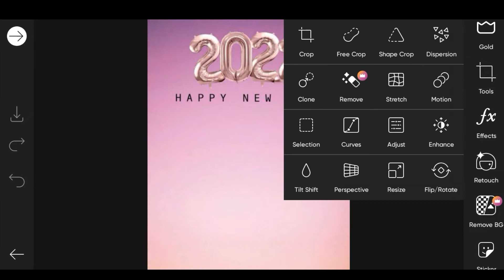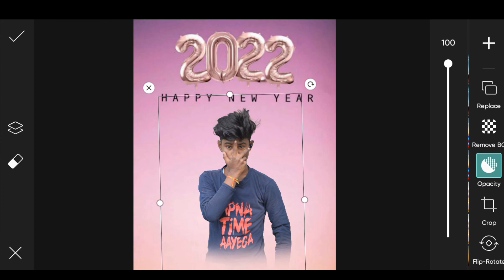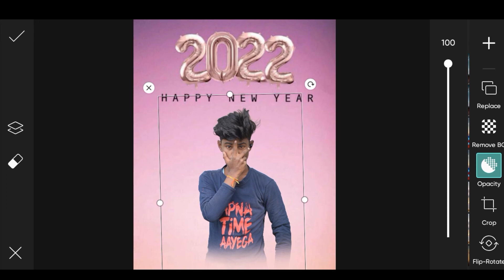Happy New Year 2022 Photo Editing photo subscribe my YouTube channel